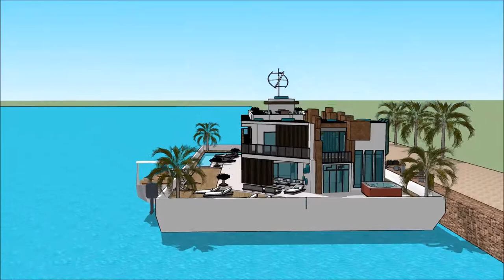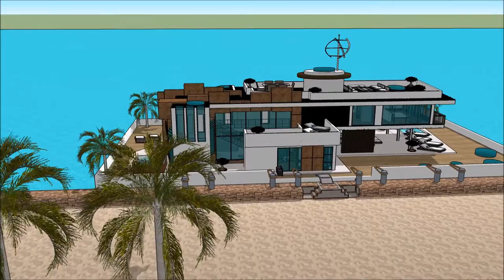Universal Luxury Yacht LA YACHT LOS ANGELES BOAT SHOW 2018 Floating houseboat yacht life yacht luxur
The houseboatzania launching an innovative high-end luxury yacht houseboat home design potentially as a display of exhibition of the Universal Luxury Yacht LA YACHT LOS ANGELES BOAT SHOW 2018 Floating houseboat yacht life yacht luxur.

The collection of the Houseboatzania concept of Universal Luxury Yacht LA YACHT LOS ANGELES BOAT SHOW 2018 Floating houseboat yacht life yacht luxur consists of high luxury and architectural art pieces in minimalism combined with living on the waterfront of the harbour of

The houseboat yacht design has the basis to sustain living with high standards and contemporary structural design at Universal Luxury Yacht LA YACHT LOS ANGELES BOAT SHOW 2018 Floating houseboat yacht life yacht luxur with numerous of prospects for excessive living and celebrating the desire of life worldwide: